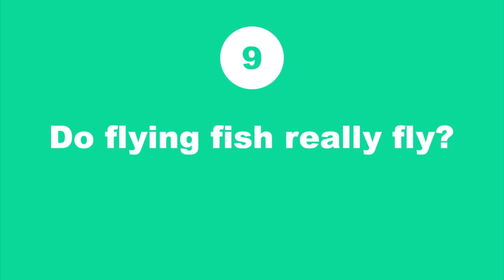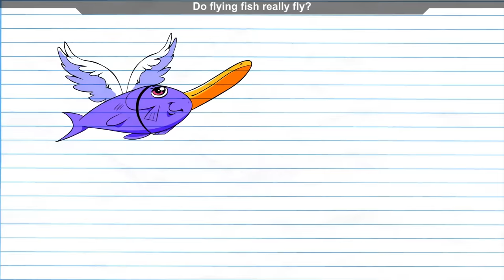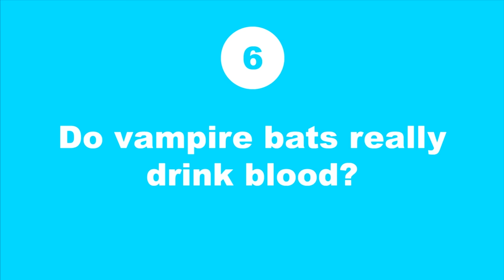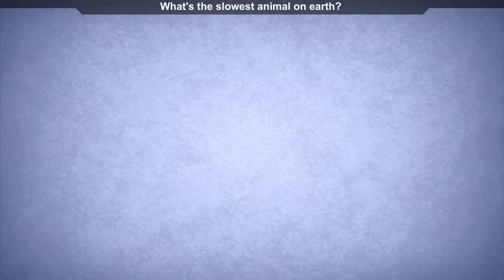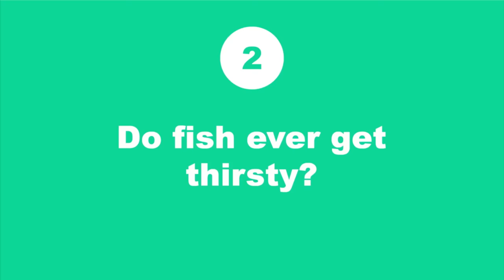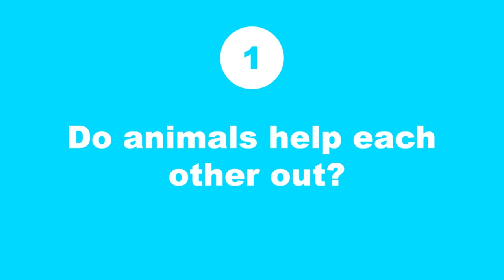Do Fish Ever Get Thirsty? | SPD Q&A #0010 ft. Cr1TiKaL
From whether flying fish really fly to how every animal is different, we answer 10 of your most burning questions about animals